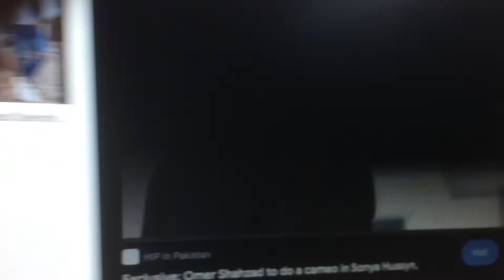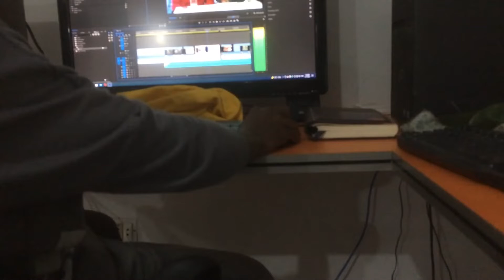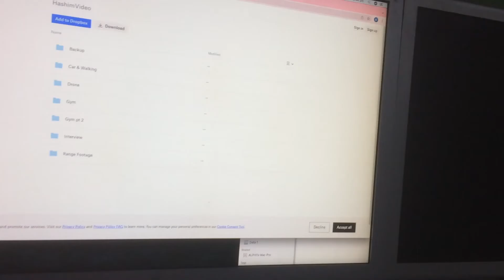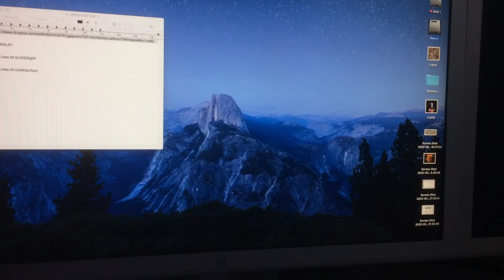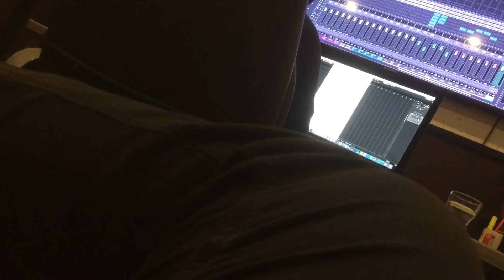Omer shehzad nay live gana sunaya or office Kay din bhar Kay kaam | Vlog